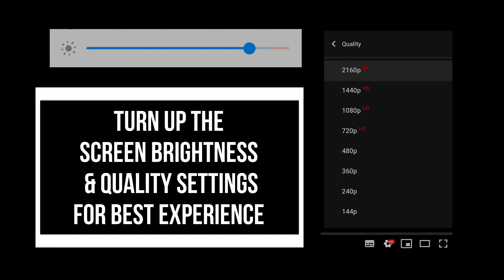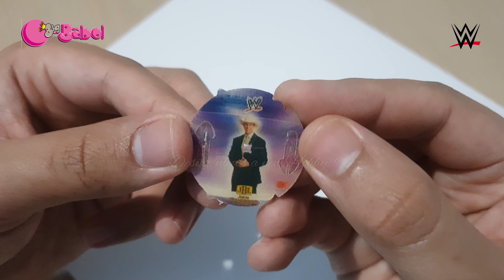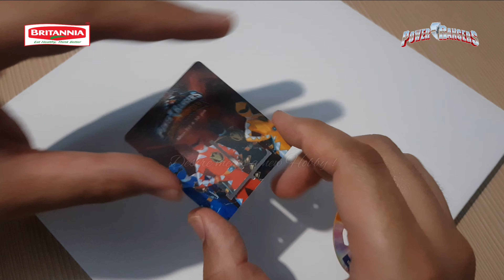90'S KIDS BEYBLADE SPINNERS & TAAZOS IN CHEETOS & BIG BABOL | WWE POWER RANGERS YU-GI-OH SUPERBIKES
VIDEO NO.76
Video shot with SamsungGalaxyNote8 SAMSUNGGALAXY Video edited with HP
you have

Sleeping, Relax, Meditate, Massage, Yoga. New age Ambient Baby Soothing Tranquil Sleeping for Insomnia, Deep Sleep and Deep Sleeping One Hour Non Stop Video for Baby Sleep, White Noise, delicate, Relaxing Meditation and Baby Sleep, ideal for Rebirthing, Autogenic Training and Reiki, Antidepressant, Anti Stress, Massage, Spa ,Headache Remedies, Noise , Headache Relief, Muscular Pain Relief White noise movie

Hey !
Hope your all doing amazing . New to YouTube.
Here with a vision to Exhibit exclusive Content as a result of desire , creativity , passion & expenditure $.
aero jewellery , drone , rccars , rc ,rcboats , diy , luxury Items , organic gardening , hydroponics , 90sKids kidstoys , asmr rainandthundersounds , product review and much more awaits .